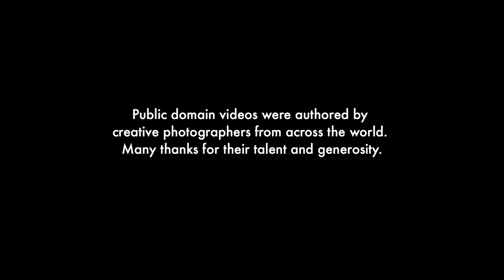Limba Tablu (tabla & kalimba)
Limba Tablu —
This improvised duet with the legendary Rakalam Bob Moses features tabla and kalimba with haunting images of the aurora

Rakalam: kalimba, vocals, percussion
Jerry Leake: tabla

Limba Tablu composed by Jerry Leake and Rakalam
Mixed and mastered by Randy Roos

Video produced and edited by Jerry Leake
Public domain videos were authored by creative photographers, artists, and designers from across the world. Many thanks for their talent and generosity.